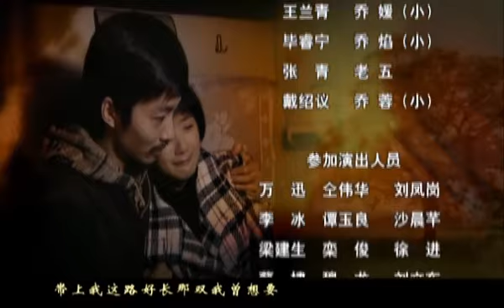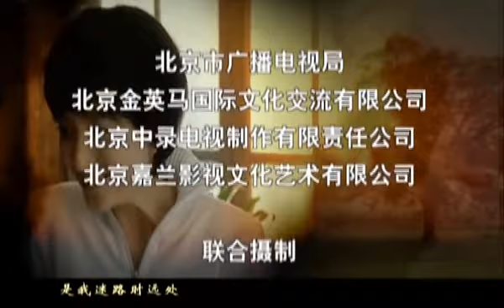乔省长和他的女儿们 03 | The Province Governor and His Daughters 03 (主演：李幼斌，陶红，韩青，李强，黄梅莹，胡小庭，李倩，车永莉)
【剧情介绍】：《乔省长和他的女儿们》是由陈家林执导，李幼斌，陶红，车永莉，胡小庭，李倩等人主演。讲述了20世纪90年代为男主人公乔省长（李幼斌）官场遭遇的变化，延伸到他4个女儿波折的命运，从而深刻反映出人物观念和情感上的困惑。该剧不是大家所熟悉的类似于《官场现形记》的追逐名利的故事，实际上它是在讲述一种情感，对亲情和生命价值的思考是这部亲情伦理剧要探讨的核心思想，“生命价值是通过个人的经历来体现的。